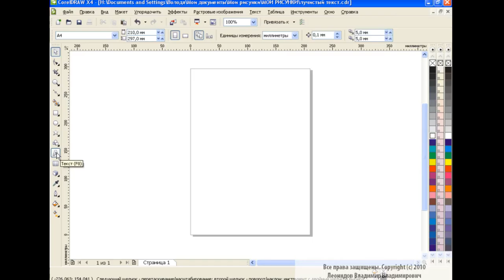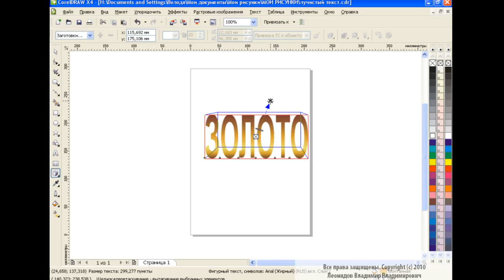Text Design in Corel Draw How to make Gold text